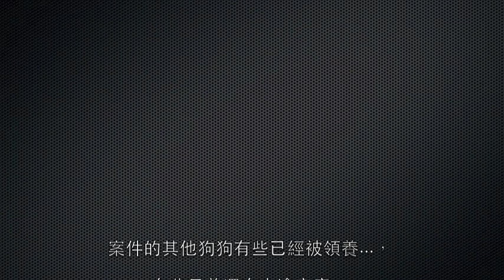米格魯弟弟的故事－動物救援Taiwan SPCA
台灣防止虐待動物協會SPCA經由民眾報案發現了一個堆滿垃圾的空地，裡面住了12隻狗。環境非常骯臟，狗狗們吃的食物都是爛掉的剩飯與餿水。當天也發現了一直死亡的小狗...但因為協會的介入，弟弟現在已經找到新的中途家庭，其它狗狗也被帶出並被領養。飼主也有被開罰。

愛牠請不要棄養牠，請善待動物，牠們是人類最好的朋友